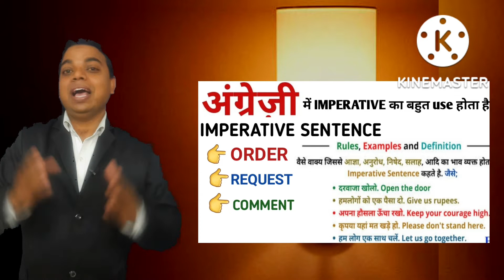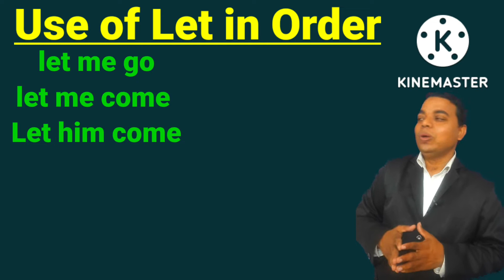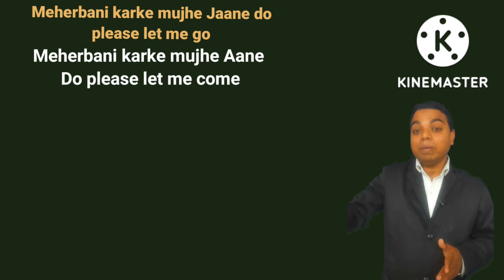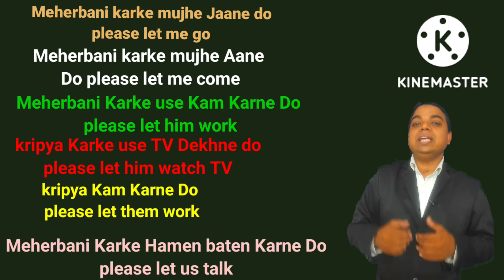Use of Let in English | Real life Examples | English Speaking Course -let me let us let them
In this video I will show you how to use Let in English Grammar in Hindi
इस वीडियो में मैं आपको Let  के सही Use के बारे में बताऊंगा और English Grammar के अनुसार इसका Use किस प्रकार से करना है  और इसके Use में Different क्या है बताऊंगा इस Video में मैं आपको Easy और Long Sentences के माध्यम से इसका सभी  का प्रयोग बताऊंगा जिससे आप आसानी से समझ सकेंगे   English Speaking सीखने वालों के लिए ये Video बहुत महत्वपूर्ण है.